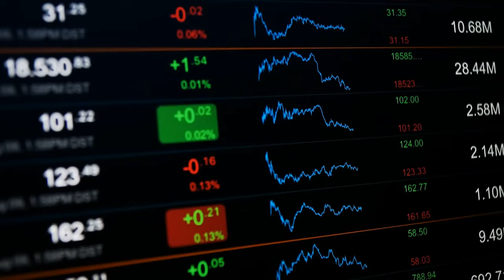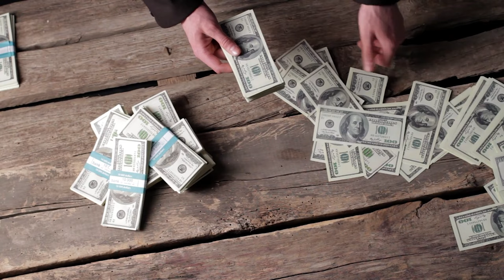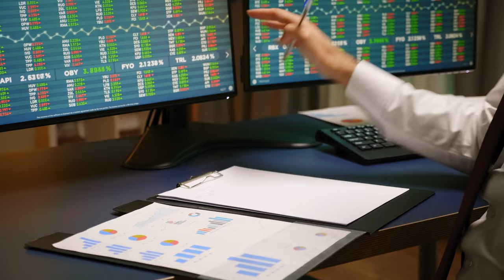Why Starting a Small Business is 1000 Times better than Investing You Need Money to become an Invest